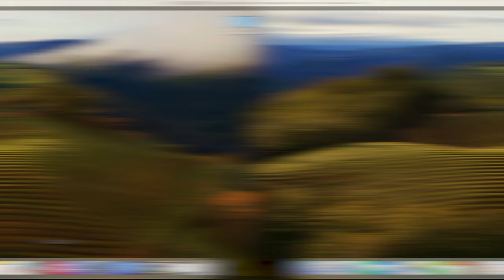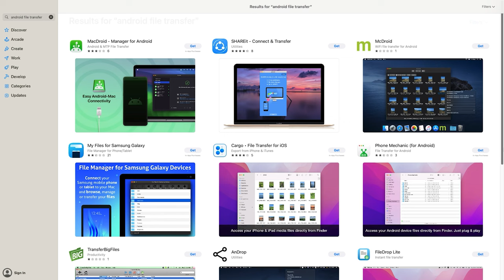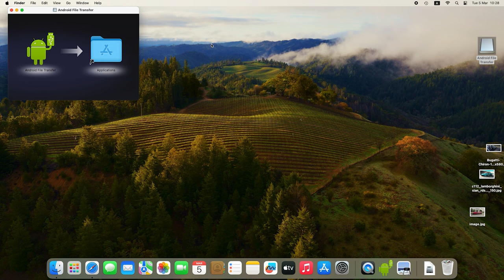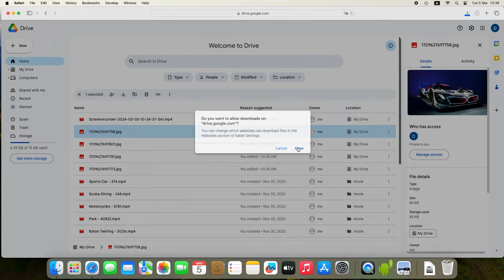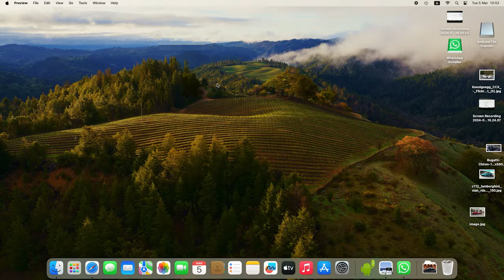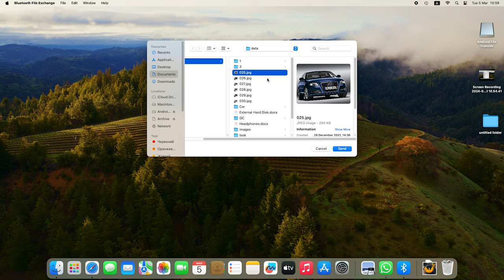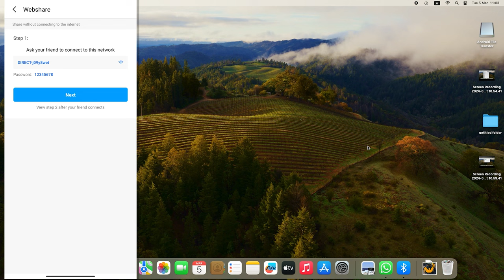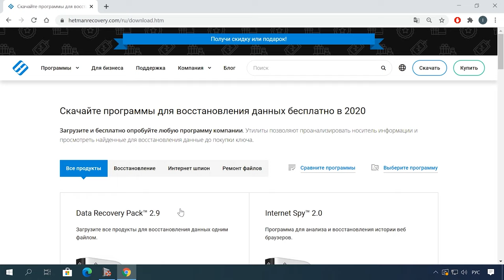Как передать файлы с Android на Mac и обратно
⭐⭐⭐⭐⭐ Смотрите какими способами можно передать файлы с устройства на базе Android на компьютер Mac. Как перенести фотографии, видео, музыку или документы с Android на Mac.
Передача файлов между устройствами – это обычная задача, с которой мы сталкиваемся в повседневной жизни. Однако, если вы новичок в использовании Mac и Android, это может показаться немного сложным. В этом видео мы рассмотрим несколько простых и эффективных способов передачи файлов с Android устройства на компьютер с macOs.

Содержание:
00:00 - Вступление
00:36 - Передача файлов по USB-кабелю
02:39 - Использование облачного хранилища или мессенджеров для передачи файлов
04:39 - Передача файлов через Bluetooth
06:25 - Передача данных по WiFi
08:36 - Заключение

Итак, теперь вам известны несколько способов передачи файлов с устройства на базе Android на компьютер с macOS. Теперь обладая полной информацией о различных методах, вы можете выбрать наиболее удобный и эффективный для себя.

Другие видео